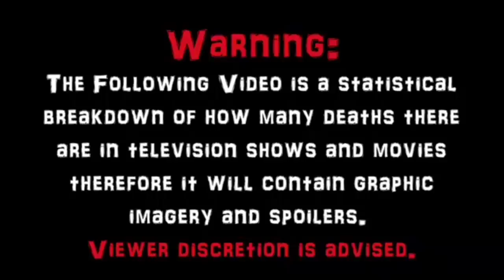Swamp Shark (2011) Carnage Count